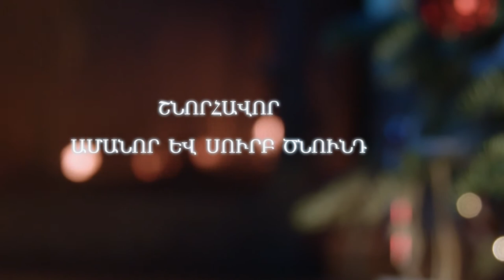FINAL 28 images 1080p